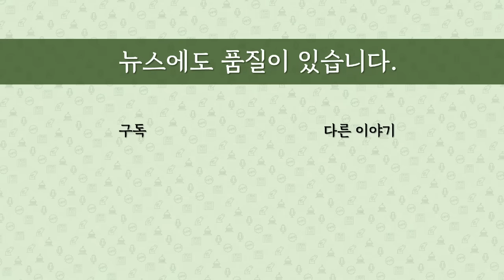[최병묵의 팩트] '김경률 불출마'에 분석적 시각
김경률 국민의힘 비대위원이 서울 마포을 불출마를 선언했습니다. 혼자한 결정일까요, 용산 대통령실이나 당과 협의한 결과일까요